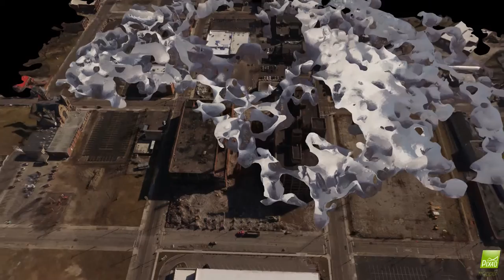Crowell Collier 3D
This was a render for the demolition of the Crowell Collier building in Springfield, Ohio.